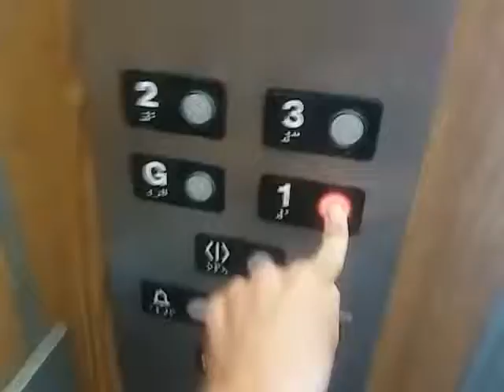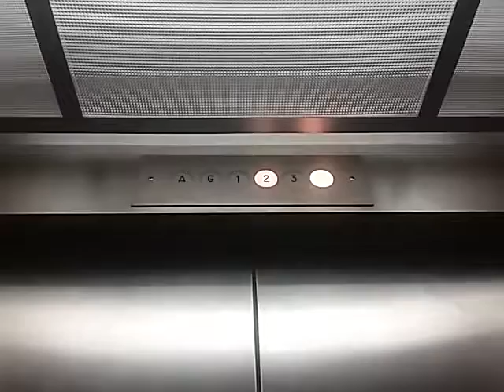O&W Elevator at an Undisclosed Location